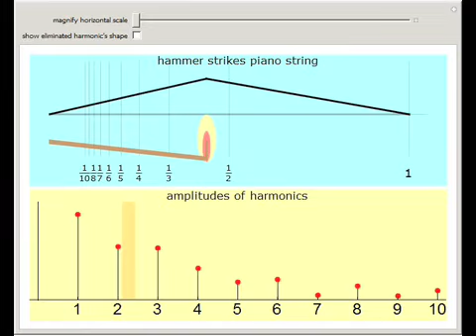Hammer Time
Pressing a key on a piano keyboard causes a felt-covered hammer to rise up and strike a string. In the top panel, drag the hammer back and forth along the piano string and notice the direct connection between the hammer's position-expressed as a fractio...

Contributed by: John Kiehl